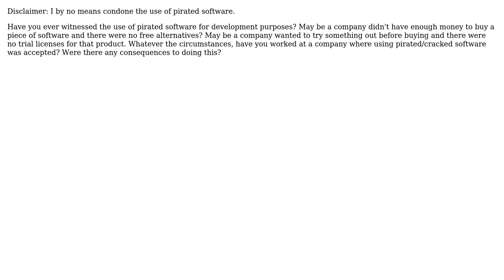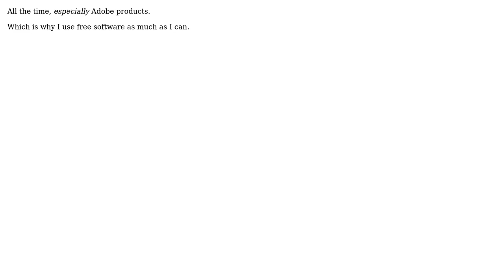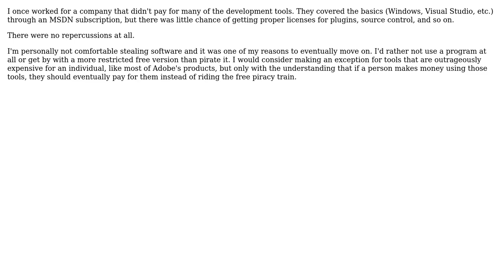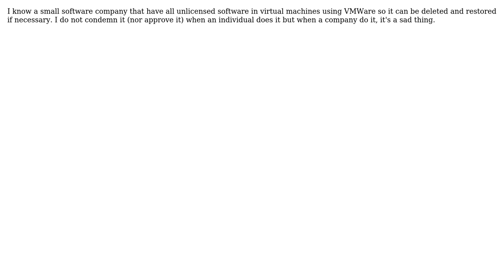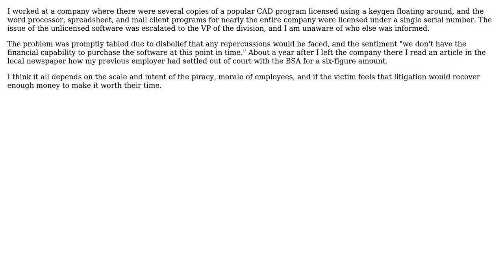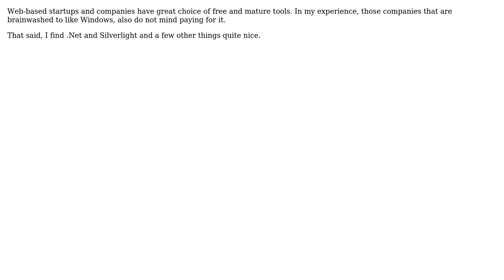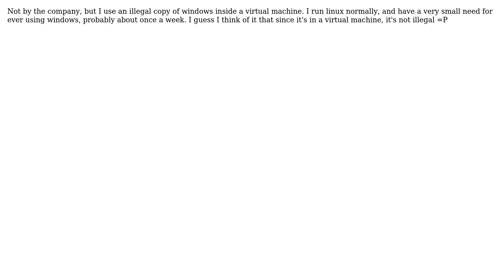Software Engineering: Use of pirated/cracked software for development (19 Solutions!!)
Software Engineering: Use of pirated/cracked software for development

With thanks & praise to God, and with thanks to the many people who have made this project possible! | Content (except music & images) licensed under CC BY-SA | Music | Images & others | With thanks to user ysolik user Tarka user P Shved user Prof. Falken user Penang user LucaB user lambacck user Josh K user Jon Hopkins user Job user jkerian user Ither user Greg Buehler user Fil user Falmarri user cyberzed user ChrisF user bryan user Adam Lear and the Stack Exchange Network Trademarks are property of their respective owners. You are responsible for your own actions.